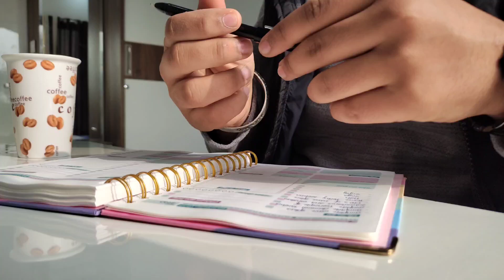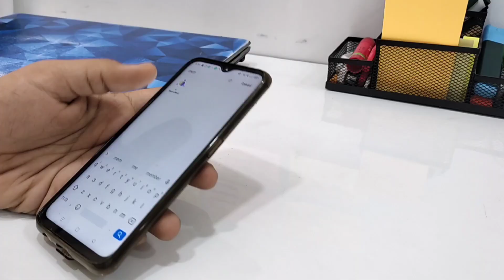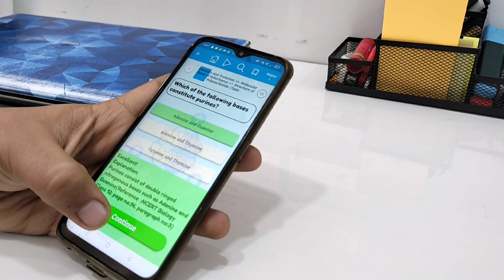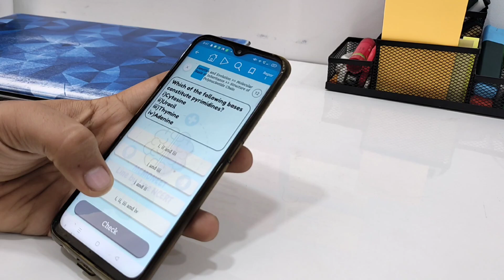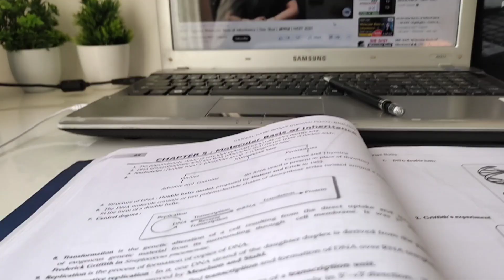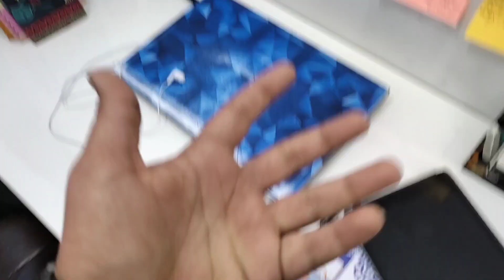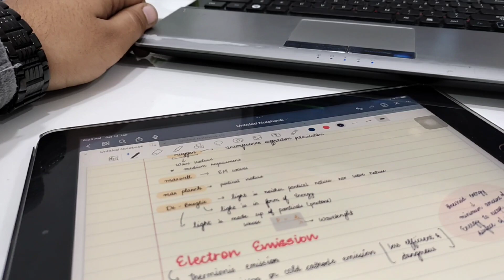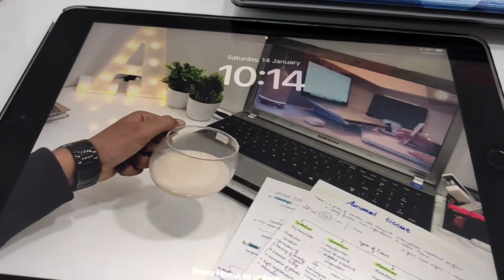A productive day in my life 🌿 l managing neet and boards l boards 2023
Get 300 rs discount using my code MEDICOPOINT300 for Subscription.

study vlog
neet 2023

ignore this 🌿🥝

day in the life of a Neet Aspirant
Neet 2022 cut off cut off
neet 2022 Neet 2022 exam reaction
 A day in the life of a neet aspirant quarantine Quarantine study vlog
 A day in the life of a neet aspirant dropper timetable yakeen 3.0 physics wallah
 Yakeen 3.0 Best Teachers
Yakeen 2.0 Best Teachers Best Teachers From Both Batches